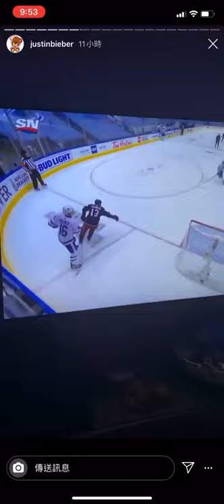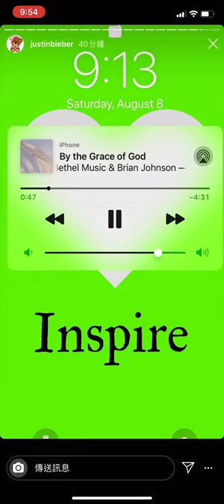Justin Bieber Instagram story - photos of Justin being with Hailey 7 Aug 2020